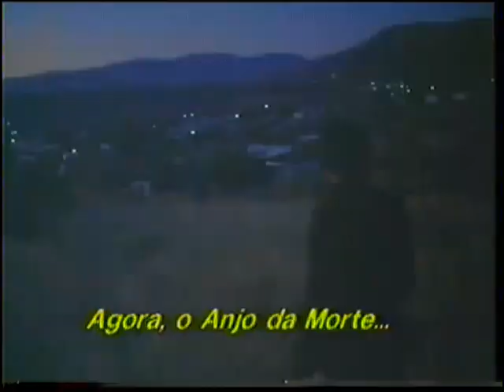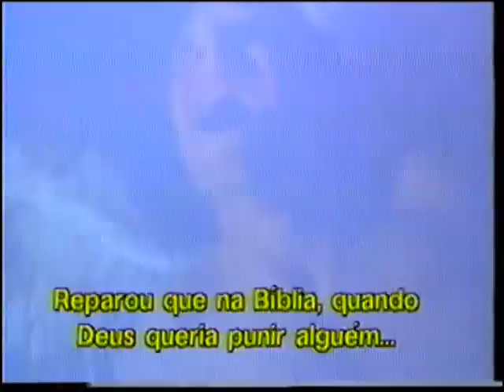Trailer de Cinema de "Anjos Rebeldes"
Extraído da VHS de "Procurado Vivo ou Morto"